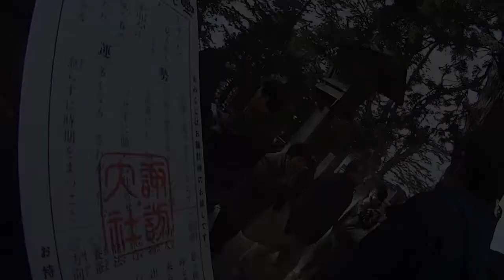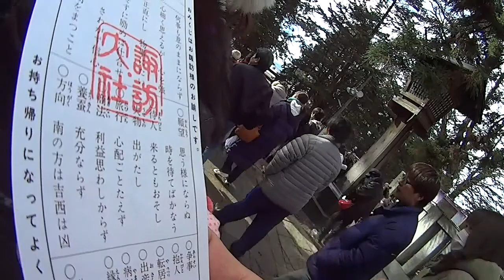1/2 諏訪神社 下社 エベレストに行ってきます！117/1000